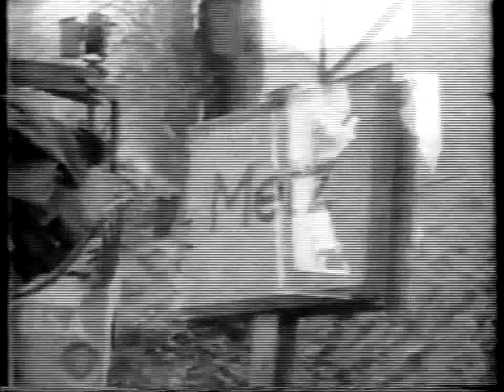Biography - George Patton - narrated by Mike Wallace